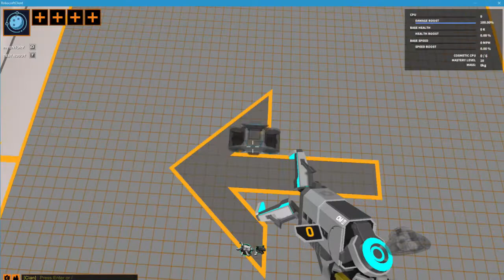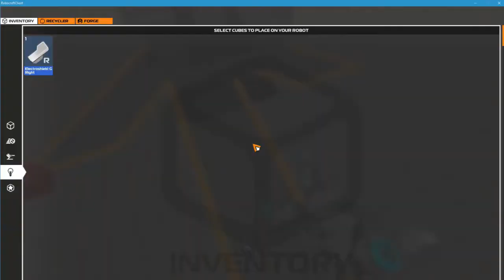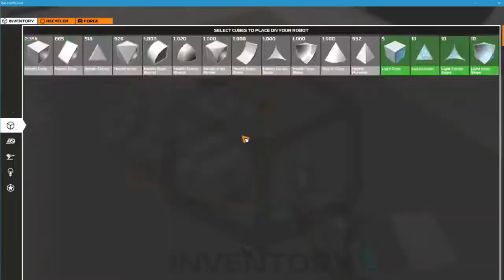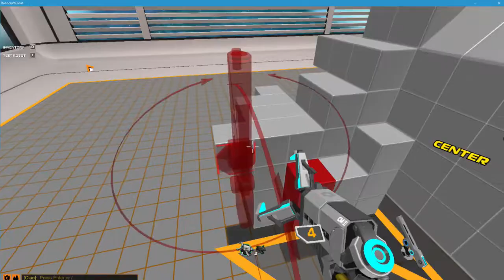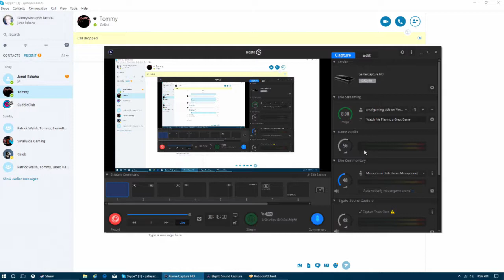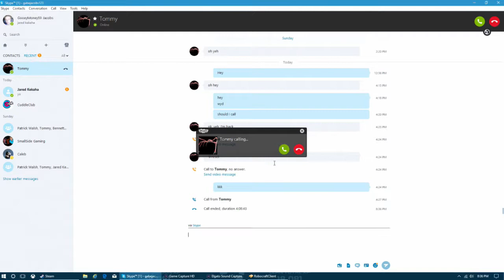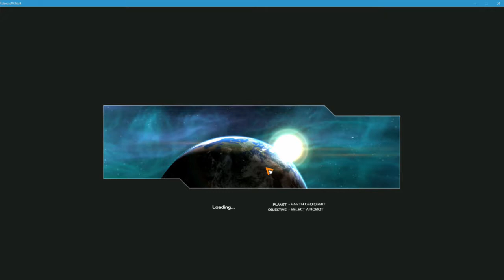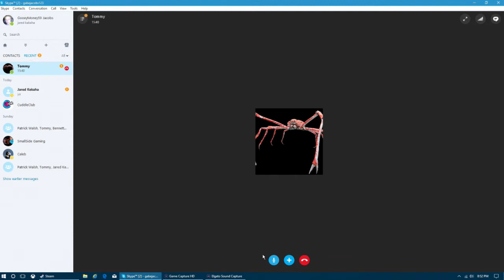robo crash/ with friends/ its so big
this channel is a friend coab channel and my friend tommy is a realy big part of all my videos same with the rest of my friends that are here so if you could go leave a like on one off tommys vids that would be awesome

snap: isitgabejacobs